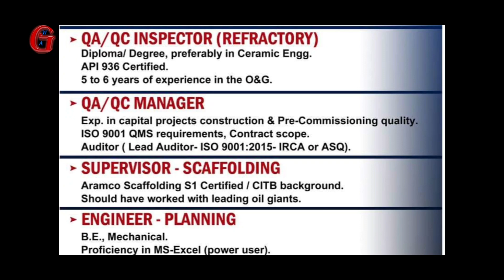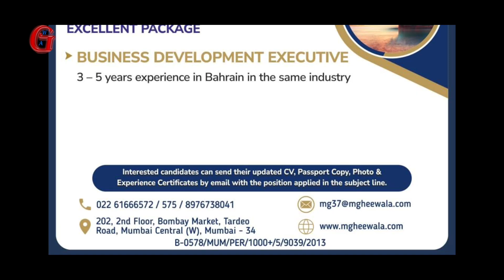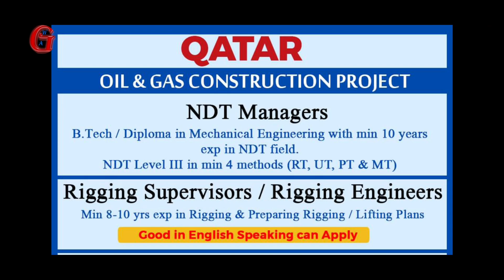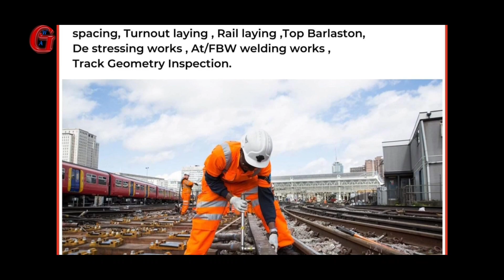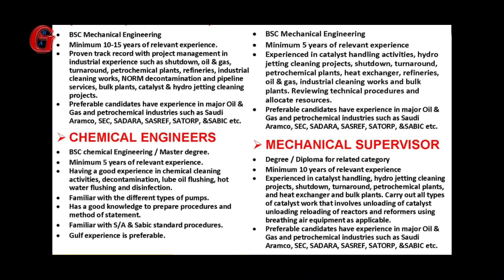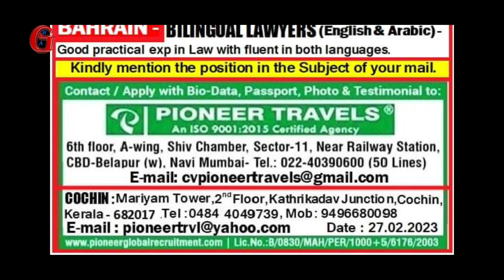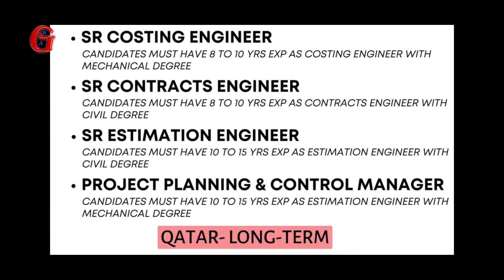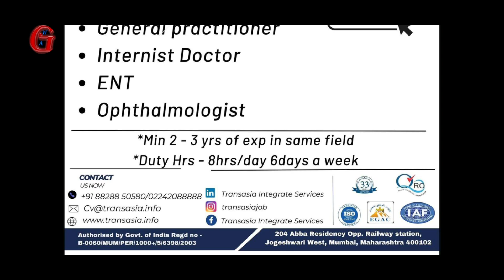Urgent requirement for overseas countries | Gulf jobs today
Urgent requirement for overseas countries
Gulf jobs today

🚀 Gulf job today 28th February 2023

🇸🇦 Saudi Arabia Jobs vacancies
🛫 Free recruitment for prestigious oil and gas company
🛫 Requirement for maintenance project
🛫 A reputed 5 star hotel
🛫 Hiring for Bechtel is one of the world's premier epc company
🛫 Male Nurses hiring for Aramco offshore project

🇴🇲 Oman Jobs vacancies
🛫 Urgent requirement for a leading group of company requires for their long term project

🇰🇼 Kuwait Jobs vacancies
🛫 Reputed company requires for their heavy equipment division
🛫 Retail fmcg and cold storage warehouse industry

🇶🇦 Qatar Jobs vacancies
🛫 Oil and Gas offshore construction project
🛫 Hiring now for leading restaurant in Doha

🇧🇭 Bahrain Jobs vacancies
🛫 Urgently required for a leading shipping and logistics company

🇦🇪 UAE Jobs vacancies
🛫 A leading shipping and logistics company in Dubai
🛫 Opening for leading manufacturing company in Dubai

🇲🇾 Technical Helper urgently requires for one of the leading Rail industry for their upcoming project in Malaysia. Shortlisting in progress

🇬🇧 Live work and migrate with family in UK
International Pizza franchise restaurant
Leading hotels and resorts
Restaurant across UK